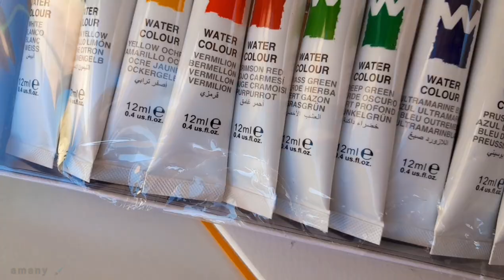رسم بالالوان المائية 🥲 رسامين مبتدئين Watercolor drawing ' color drawing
رسم مبتدئ
رسم بالالوان المائية مبتدئين
تعلم رسم بالالوان المائية
تعلم رسم البورتريه بالالوان
رسم بالالوان المائية للمبتدئين
رسم مبتدئ
رسم مبتدئين
رسم بالمائي
تعلم الرسم بالالوان
تعلم الرسم بالالوان المائية
تعلم رسم البورترية
رسم بورتريه
رسم وجه بنت
رسم فتاة
رسم بورتريه بنت
رسم الوجه
رسم بالالوان
رسم رسم
رسم مبتدئين
رسامين مبتدئين

watercolor drawing
watercolor
Learn to draw with colors
Learn to paint with watercolors
Learn to draw portraits
portrait drawing
girl face drawing
girl drawing
girl portrait drawing
face drawing
color drawing
drawing drawing